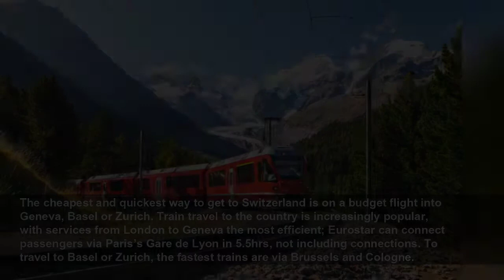Switzerland travel guide: Everything you need to know before you go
Switzerland travel guide: Everything you need to know before you go - With world-class skiing, intriguing cities, scenic train rides and wide peaks and pastures of glorious nature, this European stunn...
The Independent
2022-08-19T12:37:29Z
Come for city life too, from riviera glamour in Zurich and watch shopping in Geneva, to art in Basel and luxury on tap in ski resorts Zermatt, Verbier, St Moritz and Gstaad. Ride a gourmet cheese train from Montreux, a horned dairy cow in Appenzell (because, why not?), or chuck yourself out of a helicopter above the notorious Eiger. All quirks are catered for.
Travellers arriving in Switzerland are no longer subject to any Covid-19 restrictions. No proof of vaccination, recovery or testing is required for entry and the country has done away with all mask wearing and social distancing.
Arguably, it’s the ever-changing four seasons carousel that makes Switzerland so darn appealing. Come in winter for feather-light powder, snow globe Christmas markets and as-good-as-it-gets Alpine adventures in quaint mountain eyries. February and March herald carnival season, with Fasnacht an eye-poppingly macabre event of all-night revelry that belies Switzerland’s supposed conservatism (the one in Basel is particularly raucous).
The spring thaw around April brings with it the arrival of hut-to-hut hiking and the start of inner city swimming rituals – the river waters in Bern, Basel and Zurich are almost good enough for Evian to bottle. Peak summer is for ‘schwingen’ fests (seriously fun bouts of Swiss Alpine wrestling), then the nation unites on Swiss National Day on 1 August. Autumn, meanwhile, is for the wine harvest around Lake Geneva. There are some 1,500 producers here, with the steeply-tiered vineyards of Lavaux in particular containing fabulous, almost-secret cellars.
Many people’s first impressions of Switzerland are at Zurich Airport – one of the world’s slickest – and there’s no let-up in the positive vibes afterwards. This is a city of Medieval nooks and crannies, with Gothic churches, a spectacular lake and river setting, and the smartest restaurants, bars and shops in the Alps. Bahnhofstrasse is the country’s answer to Fifth Avenue, home to Confiserie Sprüngli, a wonderland of
Home of the Red Cross and the United Nations, the businesslike capital of French-speaking Switzerland can come across as all work and no play. But the jewel of the country’s Lake District is fun for more than just CEOs and diplomats. Get lost in its pedestrian Old Town, a mini maze of cute squares and neo-classical cathedrals, then scale the heights of Cathédrale St-Pierre, where Protestant John Calvin once preached. Time is a given in Geneva – it’s the world’s historical horology capital and home to more spiffy watch ateliers than anywhere else. While away a few hours at the Patek Philippe Museum, which charts the story of 500 years of Swiss watchmaking. Beyond the city limits, there’s also CERN, the mind-boggling particle physics laboratory; the creased hills of Saint Cergue; and enough lakeside vineyards and castles to make you wish you’d stayed longer.
With its postcard good looks, this is the Switzerland of Heidi illustrations. Grazing cows pose with oversized bronze bells; dairy farmers and cheesemakers prepare feasts for hikers’ mountain huts; and goatherders ply ancient mountain tracks from silvery lakes to snaggletooth peaks. Primarily, this canton attracts outdoor adventurers; the mountain-cradled resorts of Laax-Flims, Lenzerheide, Arosa, Disentis, Klosters and Davos fill year-round with hikers, bikers, paragliders, skiers and snowboarders worked up into a frenzy. To the south, the contours wiggle towards the Engadine Valley, home to swit-swoo St Moritz, with its catwalk fashion designer boutiques and – for hardcore toffs – horse polo on ice.
All journeys in impossibly-pretty Lucerne should begin and end with a paddle steamer cruise on the Vierwaldstetersee, a puzzle-piece-shaped lake backed by jaw-dropping precipices and cliff-hugging cable cars. There’s great hut-to-hut hiking, historic railways, mountain-biking and wild swimming and, with a rolling topography of high valleys, some of the prettiest Alpine villages in the country. Two highlights are Stoos and Engelberg, the latter home to the Titlis Cliff Walk, the highest suspension bridge in Europe. At the lake’s tip, the road zigzags up to the resort town of Andermatt, with its five-star hotels and golf courses, before disappearing into the Gotthard Tunnel, the portal to the country’s south.
It might be the capital, but does anyone ever mention Bern? Hardly. But Switzerland’s too-often-overlooked capital has a wealth of attractions, from a bea